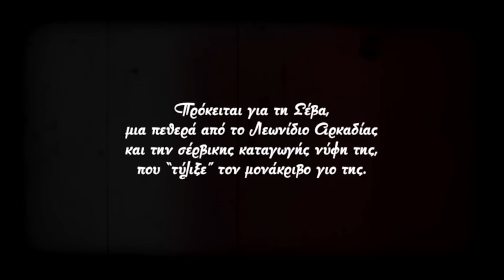Η Σέβα για τη Σέρβα - Αλκ. Κωνσταντόπουλος, Λευτ. Ελευθερίου & Έτερονήμισυ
Η Σέβα για τη Σέρβα
στίχοι: Μαρίτα Αλημίση / μουσική: Έτερονήμισυ
τραγουδούν: Μυρτώ Καμβυσίδη, Αλκιβιάδης Κωνσταντόπουλος & Λευτέρης Ελευθερίου

Παίζουν οι φίλοι-μουσικοί:

κιθάρα: Κώστας Ανετάκης
κανονάκι: Τάσος Πούλιος
κλαρίνο: Αντώνης Καλιούρης
βιόλα: Μιχάλης Καταχανάς
κοντραμπάσο: Θοδωρής Κουέλης
μπουζούκι: Ζαχαρίας Αλ Χασάν
ακορντίνα: Σοφία Μουλακάκη
ηλεκτρική κιθάρα: Νίκος Χαλκίδης
κρουστά: Κωστής Καλατζής
τύμπανα: Κώστας Καρασαββίδης

Η Σέβα για τη Σέρβα αρρώστησε βαριά.
Τον γιο της τον ξελόγιασε, τον πήρε μακριά.

Τον μάγεψε, τον έκανε να τρέχει σαν τον σκύλο.
Μαράζωνε η Σέβα του σα φθινοπώρου φύλλο.

Έβαλε το στεφάνι κάπου στην ξενιτιά,
μα σαν η Σέβα έσβησε, ήρθε σε μια νυχτιά.

Δεν ήθελε να ξαναδεί τη Σέρβα μες τα μάτια.
Αυτό  το “ρο” περίσσευε, τον έκανε κομμάτια.

Written & Directed by eteronimisi
Camera/Edit : Romnick Palo, Zeta Momparak
Camera : Γιώργος Κωνσταντάκης (GK)

Καλή ακρόαση!!!

Η Σέβα για τη Σέρβα (official video - 2018)